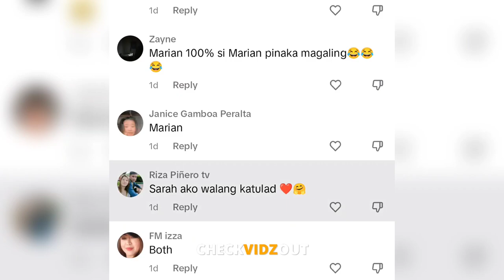PATALBUGAN! SARAH G at MARIAN Rivera NAGPATALBUGAN sa DANCE FLOOR...